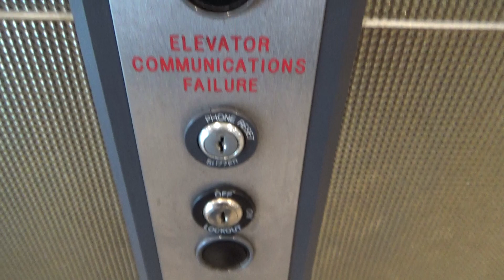EPIC FAIL! Broken ThyssenKrupp Endura MRL @ McDonald's, Orlando FL w/ Communications Failure!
(9/20/20) I go all this way to see this elevator only to discover this! Just what I need. This is the first time I've seen a communications failure on an elevator. This thing is run down anyways according to other videos. Also, did I mention that this replaced a scenic Delta Elevator?

Elevator Info
Brand: ThyssenKrupp
Model: Endura MRL
Call Stations: Signa4
COP: Signa4
Capacity: ?
Drive: MRL Hydraulic
Floors Served: 1, 2
# of Elevators in Bank: 1

If Modernized
Modernizer: N/A
New Call Station: ?
New COP: MAD BS Classic/MAD Atoll

Year of Installation: 2016
Year of Modernization: N/A
Overall Rating (Scale of 1-10): Can't really say.

Join my Remind! Text @swflelev to 81010